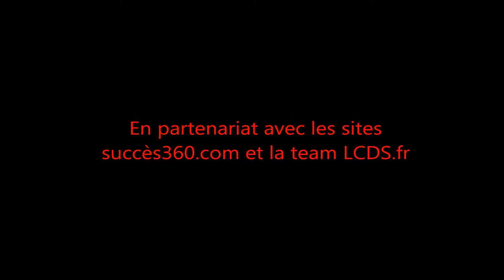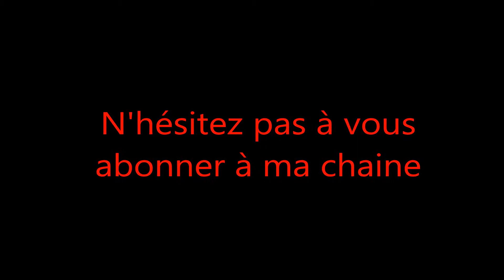Resident Evil 6 - Achievements | Trophy - All Collectibles Serpent Emblems - Jack Chapter 2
Fr : Salut les gens cette vidéo vous a pour but de vous montrer comment débloquer ce succès et trophée. Pour ce qui est du guide complet que j'ai confectionné moi-même rendez-vous sur ce lien n'hésitez pas à y faire un tour.

Pour ce qui est de mon autre partenaire "la team LCDS.fr" rendez-vous

En : Hello people this video will show you how to unlock this achievement and trophy purpose. For what is the comprehensive guide that I crafted myself go to this do not hesitate to make a turn.